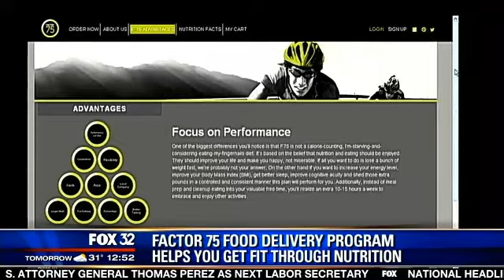Molise PR Client Factor 75 Shows Fox Chicago How to Get Fit with Healthy Meal Delivery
Molise PR Chicago client Nick Wernimont, founder of Factor 75, visits FOX Chicago TV to discuss getting fit through great nutrition.  Factor 75 is a healthy food delivery service that brings delicious, prepared meals straight to your home or office.  Factor 75 is based on the idea that nutrition and eating healthy shouldn’t be a hassle or after-thought. Therefore, meals are crafted to give individuals an option for optimizing their lives by making eating healthy, convenient and enjoyable.  Factor 75 fuels your desire to thrive! For more nutrition and fitness tips also